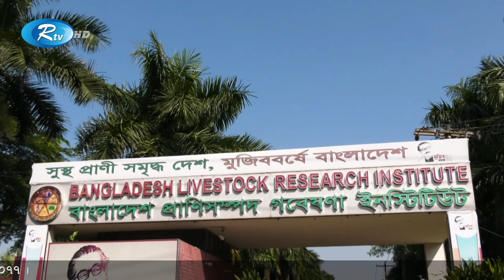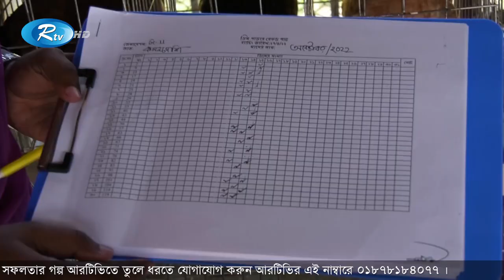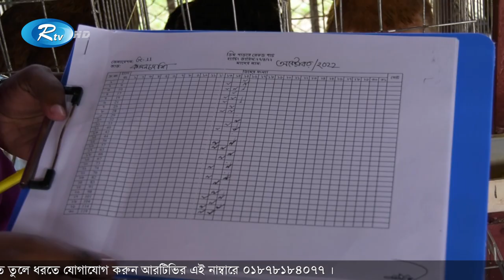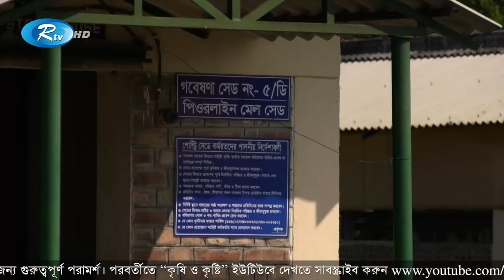বিএলআরআই'তে পোল্ট্রি গবেষণা, খামারীদের জন্য গুরুত্বপূর্ণ পরামর্শ | Poultry Research | Rtv Krishi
অনুষ্ঠান: কৃষি ও কৃষ্টি।
পর্ব-২৮৩
কৃষি কাজের ধরণ: পোল্ট্রি শিল্পের উন্নয়নে গবেষণা
মালিকের নাম: বিএলআরআই

ঠিকানা:
বাংলাদেশ প্রানীসম্পদ গবেষণা ইনস্টিটিউট
সাভার ঢাকা
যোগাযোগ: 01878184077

- Team RTV